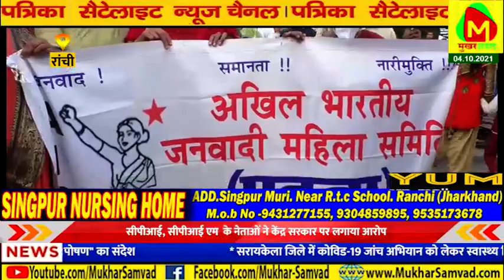यूपी के लखीमपुर खीरी में हुई घटना के विरोध में वाम दलों ने केन्द्र की मोदी सरकार का फूंका पुतला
यूपी के लखीमपुर खीरी में हुई घटना के विरोध में वाम दलों ने केन्द्र की नरेन्द्र मोदी सरकार का पुतला फूंका है। सीपीआई, सीपीआई एम  के नेताओं ने आरोप लगाया है कि केन्द्रीय गृहराज्य मंत्री के पुत्र की ओर से सुनियोजित साजिष के तहत लोगों को कुचलने का काम किया गया है।